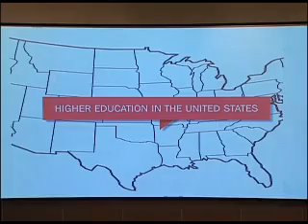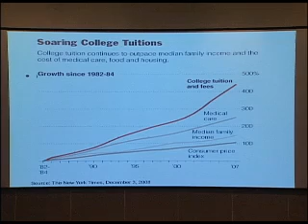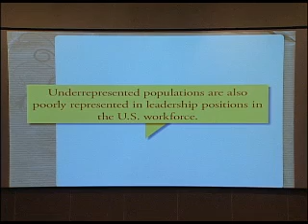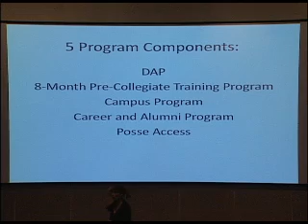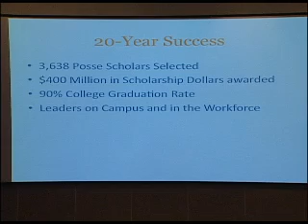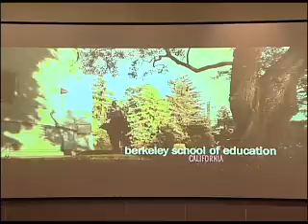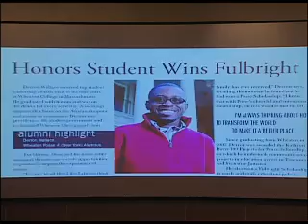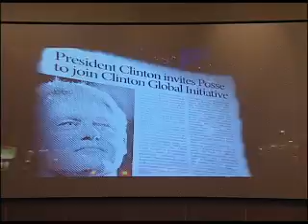Posse Foundation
Posse is a nonprofit foundation that has developed one of the most comprehensive and renowned college access and youth leadership development programs in the United States. Founded in 1989, Posse identifies inner-city high school students with extraordinary academic and leadership potential and provides the opportunity to pursue personal and academic excellence by placing them in supportive multicultural teams, or posses, at some of America's most selective colleges and universities. On March 11, President Barack Obama announced that The Posse Foundation is one of 10 nonprofit organizations that will receive a portion of the $1.4 million he received from the Nobel Peace Prize.